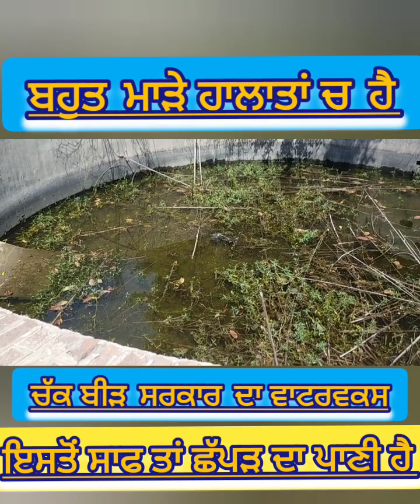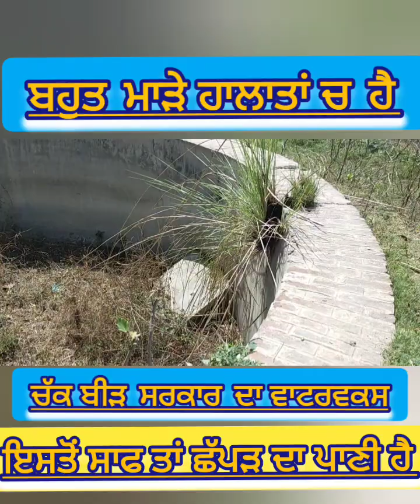ਬਹੁਤ ਮਾੜੇ ਹਾਲਾਤਾਂ ਵਿੱਚ ਹੈ ਪਿੰਡ ਚੱਕ ਬੀੜ ਸਰਕਾਰ ਦਾ ਵਾਟਰਵਰਕਸ